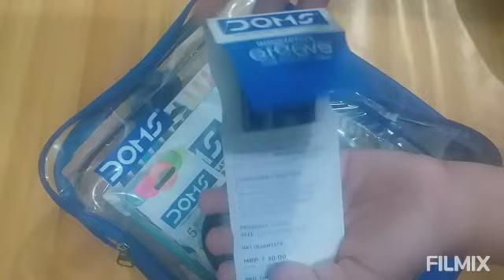Unboxing new Doms Smart Kit. unboxing. Like Share and Subscribe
@Saumya Craft  Ideas
 # Unboxing